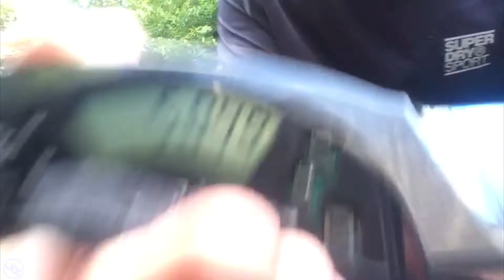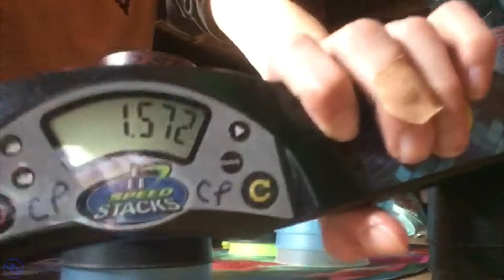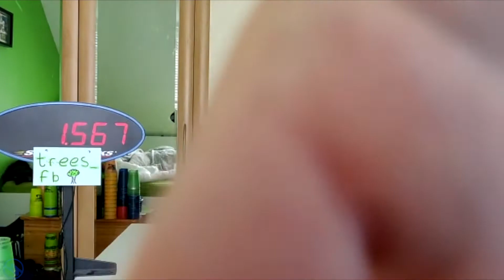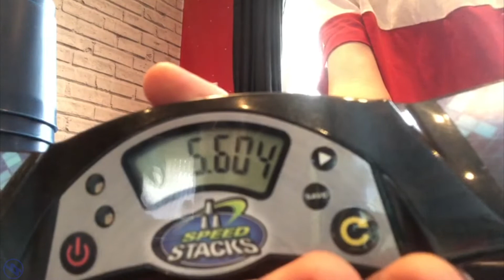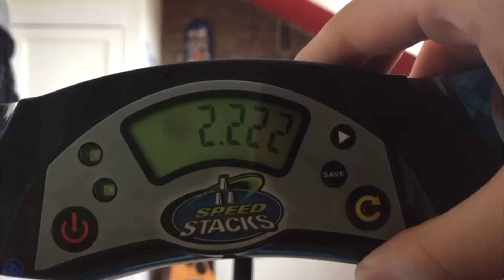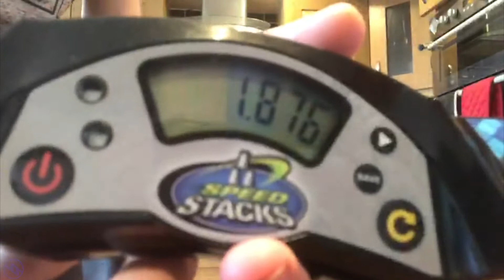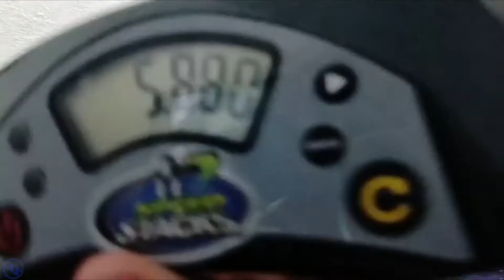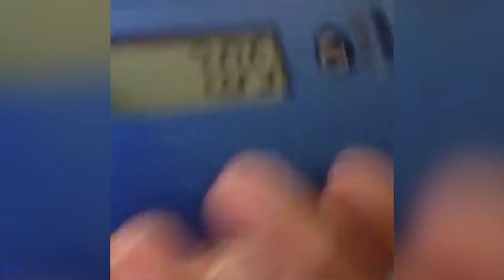Sport Stacking: some fast times, by others | Episode 12